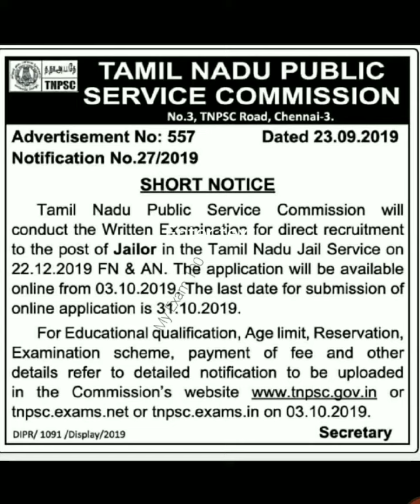TNPSC அடுத்த வேலைவாய்ப்பு அறிவிப்பு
TNPSC அதிகாரபூர்வ அறிவிப்பு வெளியாகியுள்ளது 👆👆👆👆